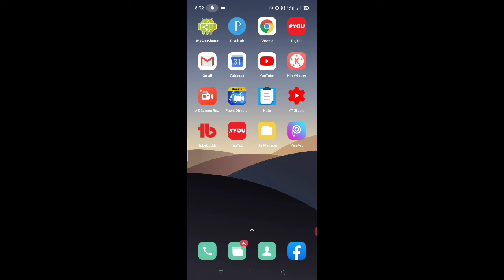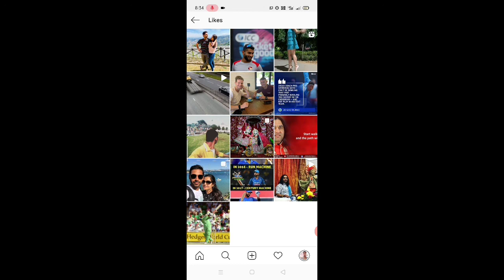Instagram me like Kiya huaa photo aur video ko kaise dekhe। Instagram me like kiya post Kaise dekhe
is video me bataya gaya hai friend ki Instagram me like Kiya hua photo aur video ko kaise dekha jata hai